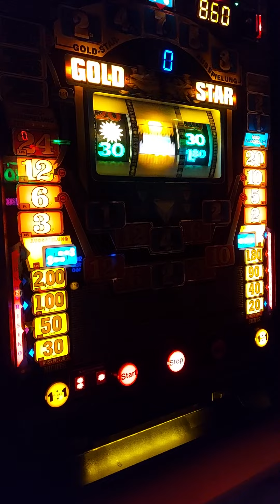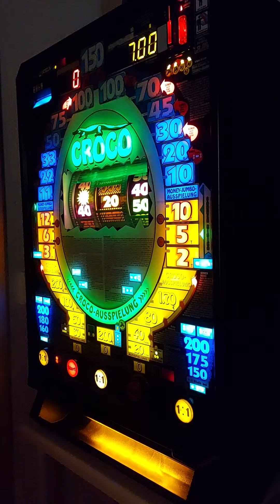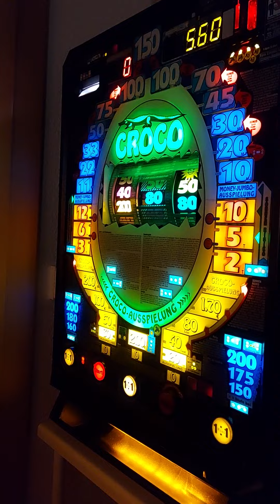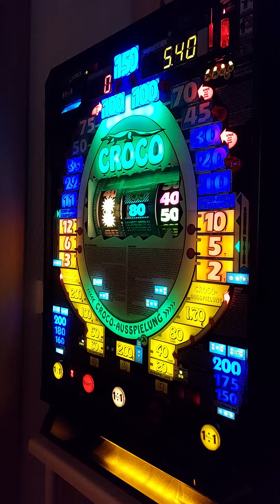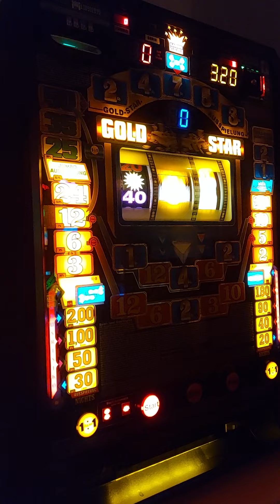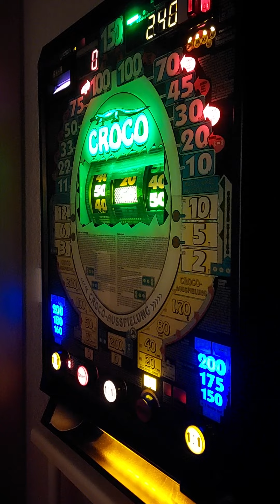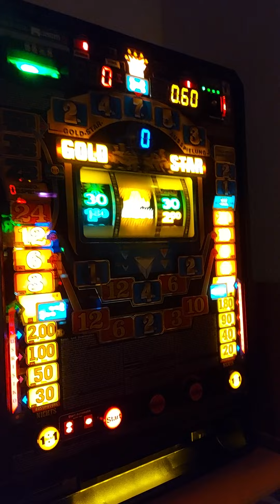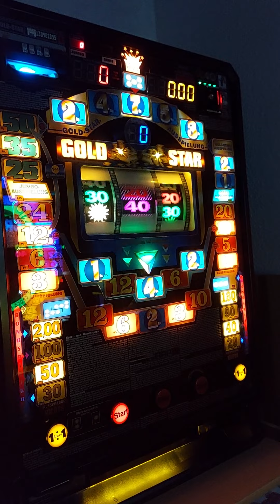Alte Automaten Mix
10€ Mitschnitt